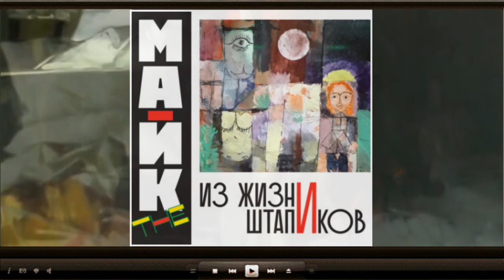Из жизни Штапиков | Mike The (аудиокнига)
Прослушать и скачать полностью аудиокнигу «Из жизни Штапиков | Mike The» можно на сайте
Описание книги

Познакомьтесь с семейством Штапиков. Обычные люди, похожие на вас, или на дальних родственников, соседей, коллег по работе, случайных прохожих – мало ли вокруг обычных людей. Смысл обращать на них внимание? Живут, коптят небо, да и пусть себе. Но когда обычные люди попадают в необычные ситуации, когда на них сваливаются всевозможные сюрпризы – не всегда приятные, кстати, – вот тогда становится интересно. Понаблюдаем за Штапиками, вот они, перед вами, как на ладони…

В сборнике короткой прозы писатель Mike The объединил рассказы цикла «Из жизни Штапиков» и миниатюры, написанные в разные годы.

Фонограмма может содержать нецензурную брань, лучики добра и следы орехов.

    Чтец: Михаил Прокопов
    Правообладатель: Книжное издательство Бабицкого